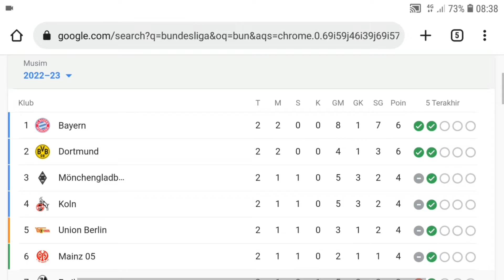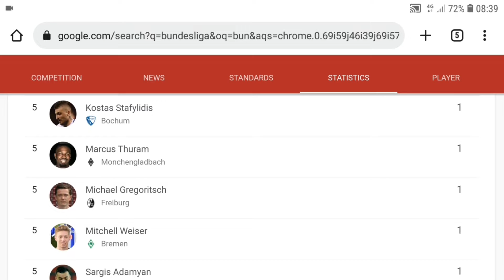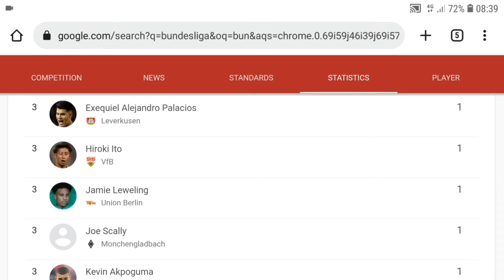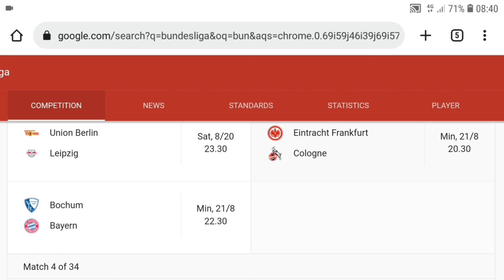Today's BundesLiga standings l BundesLiga table update today 2022/2023